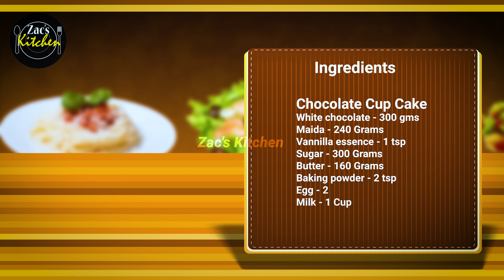பஞ்சுபோல சூப்பரான கப் கேக் ரெடி/Best Baking Tips For Beginners/Cupcake Recipe in Tamil/Cake in Tamil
பஞ்சுபோல சூப்பரான சாப்ட் கப் கேக் ரெடி/Best Baking Tips For Beginners/Cup Cake in Tamil

for orders u can contact her in instagram

I am using:
4 Layer Space Saving Storage Organizer Rack